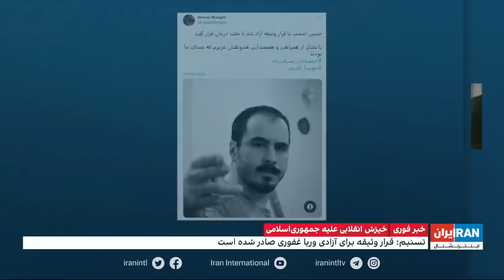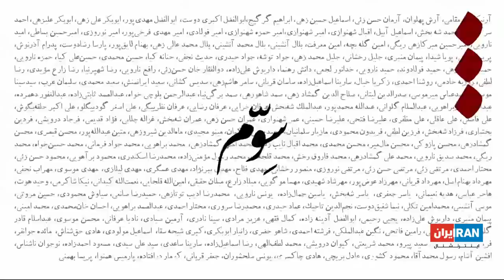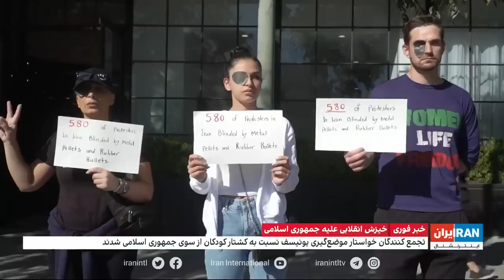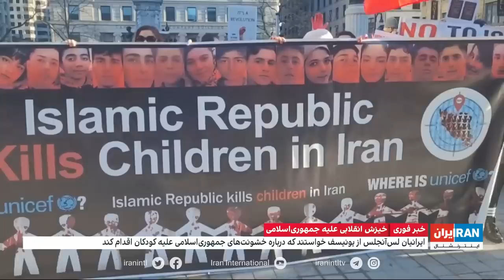پوشش ویژه خبری خیزش انقلابی ایرانیان علیه جمهوری اسلامی: یکشنبه ۶ آذر